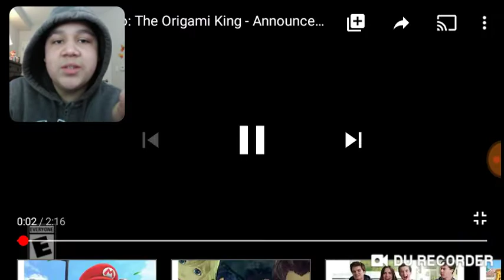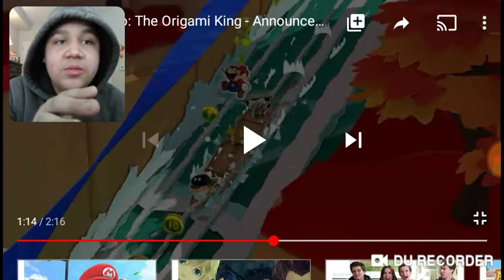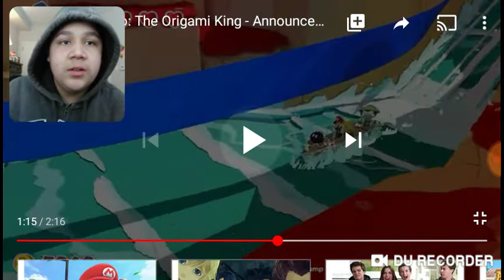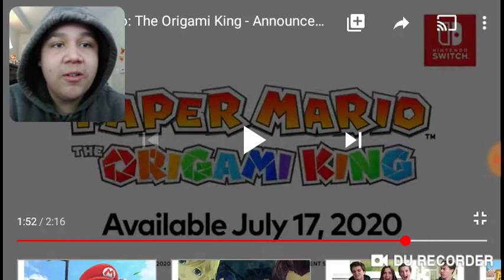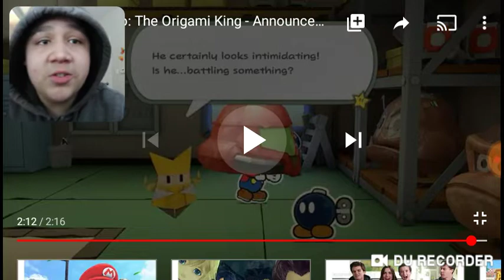Paper Mario: The Origami King Nintendo Switch Trailer Reaction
Welp, This Truly Came Out Of Nowhere. Nintendo Just Made A New Paper Mario Game And The Trailer Looks Astonishing. I'm Really Super Excited. It's Looking Like Color Splash But Better. I Really Hope It Doesn't Reuse Some Characters Over And Over. I Hope Get Some New Variety In It Like Thousand-Year Door Did And Have More Playable Characters. But Other Than That This Game Looks Incredible